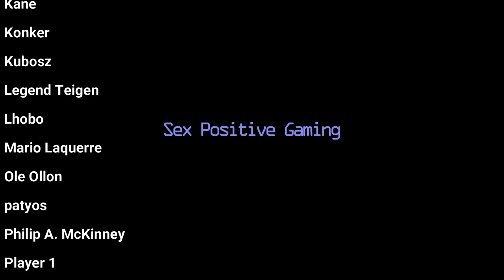The Demon Lord is New in Town Review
Today we're looking at the Steam release of the 2019 Harem adventure The Demon Lord is New in Town. All links can be found here:

No Shaming, Just Gaming!